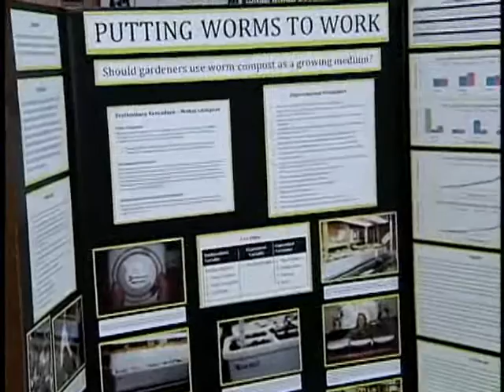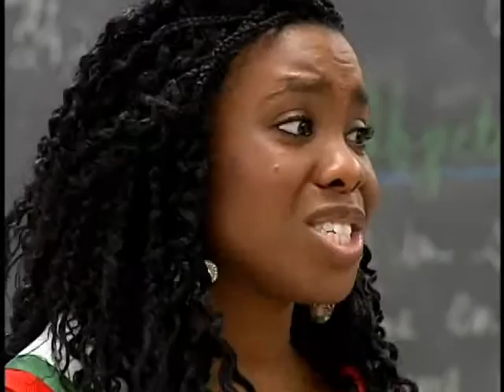PGCPS Update: Longfields ES, Benjamin Tasker MS and Eleanor Roosevelt HS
The latest edition of the Prince George's County Public Schools Update features the annual kids for science event, a GEM of a program for female students, a PGCPS product shares her success story, and we honor the best of the best from the past school year.